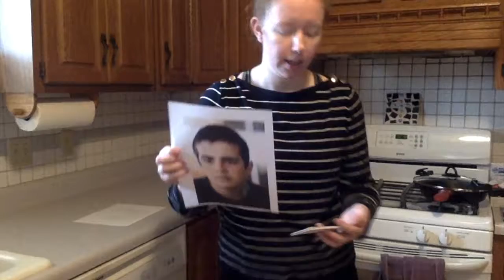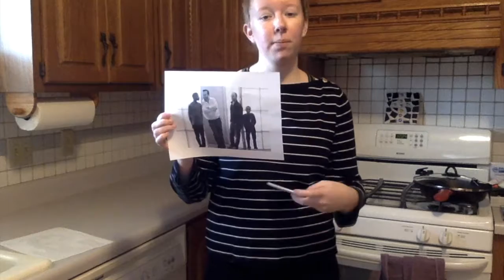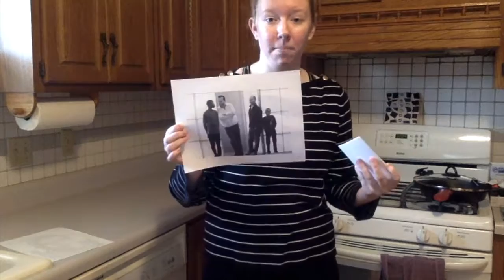Persuasive Speech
By Brittany Spencer